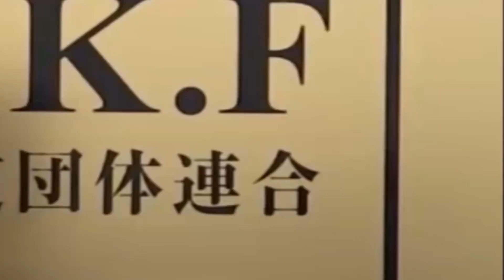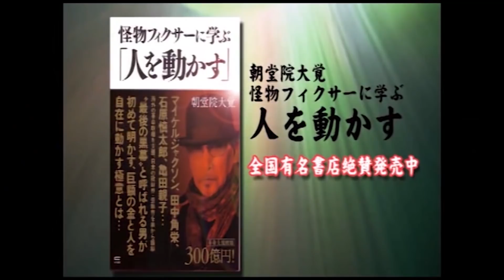大麻合法化、アメリカ、ヨーロッパ、日本の株高 チャンネル保管するため